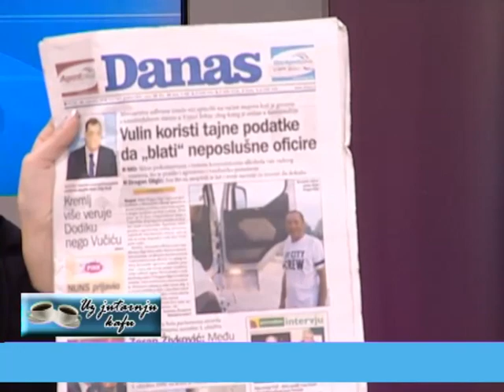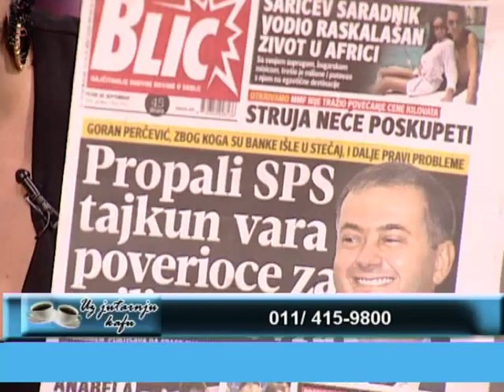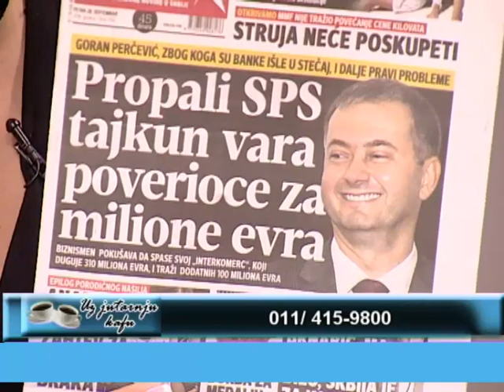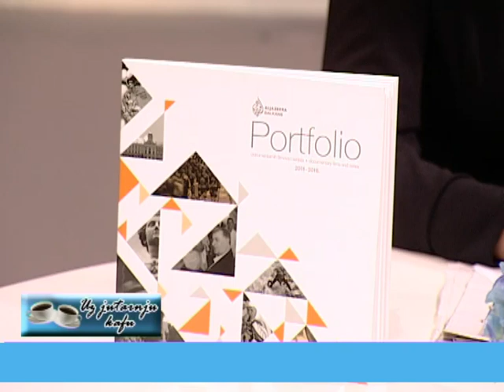EMISIJA UZ JUTARNJU KAFU 28.09.2018. EDO ČELEBIĆ